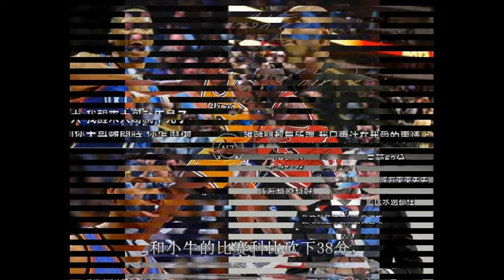盘点：盘点科比生涯“38”段经典语录